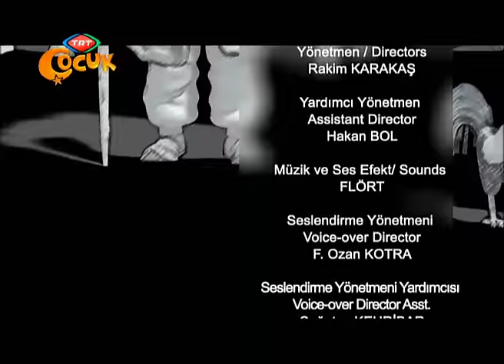Dede Korkut Hikayeleri - 15. Bölüm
Çocuklar, Bay Büre’nin gözlerinin tedavisine yarayacak olan şifalı Mavi Çiçeği bulup getirmek için tehlikelerle dolu Kazılık Dağına varırlar.
 Kazılık Dağında bir taraftan Kartal ile uğraşırlarken diğer taraftan kendilerini oraya kadar takip eden Deli Dumrul ile uğraşırlar. Sonunda her ikisine de iyilik yaptıklarından ikisinin de dostluklarını kazanırlar.
 Bu arada şifalı bitki Mavi Çiçeği de bulurlar.